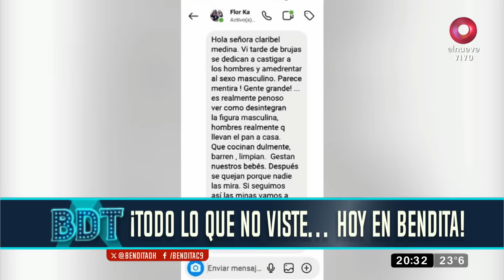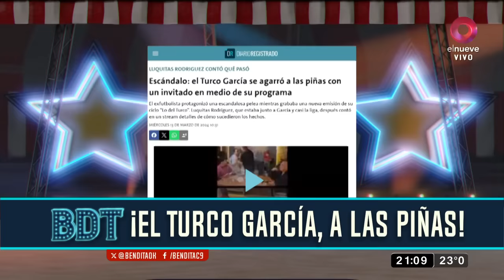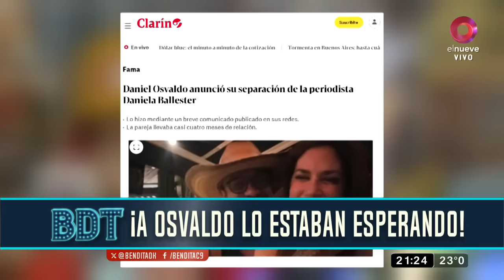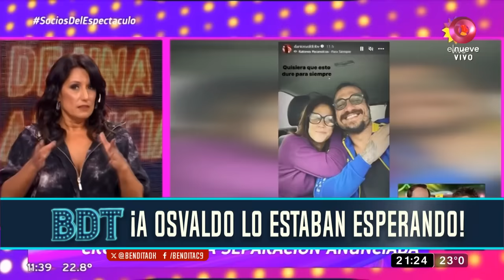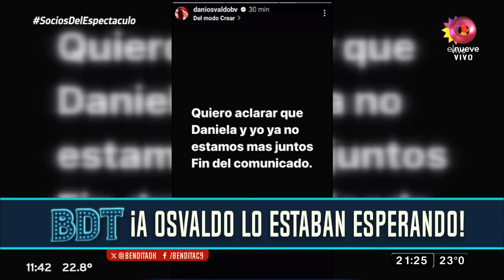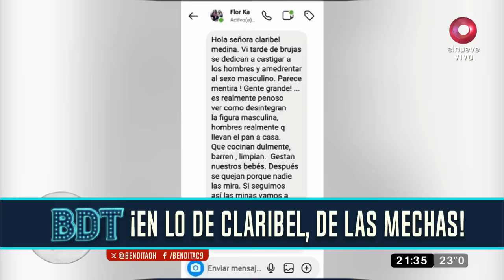Bendita: Programa del 13 de marzo de 2024